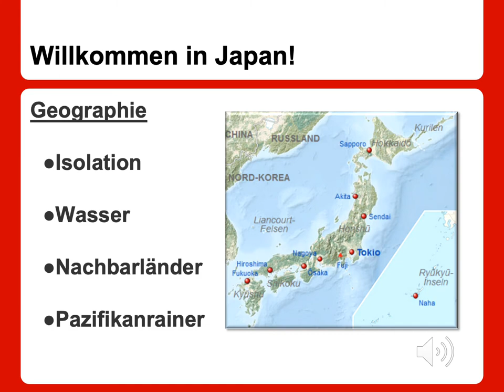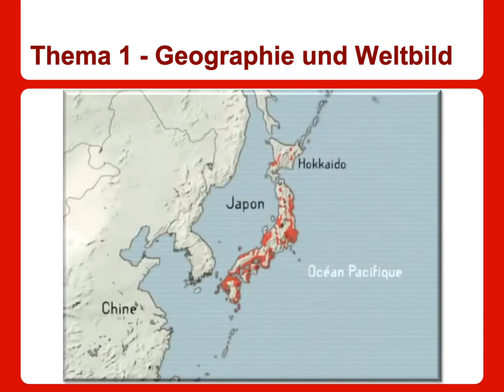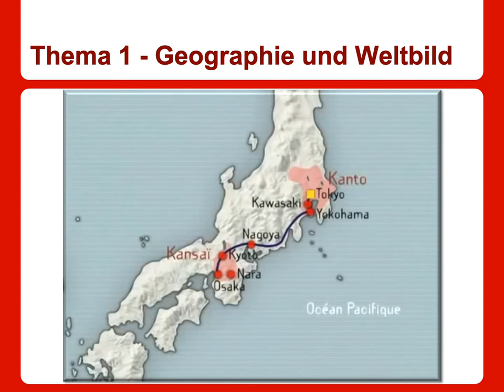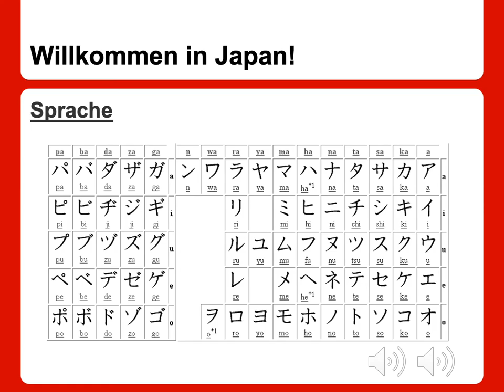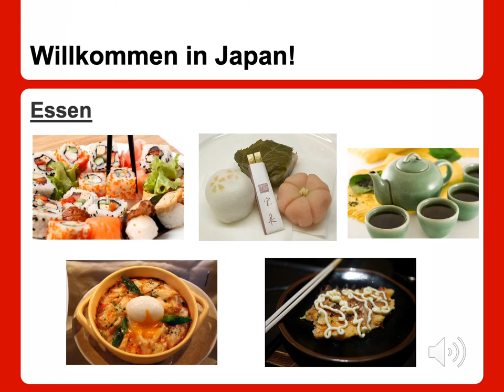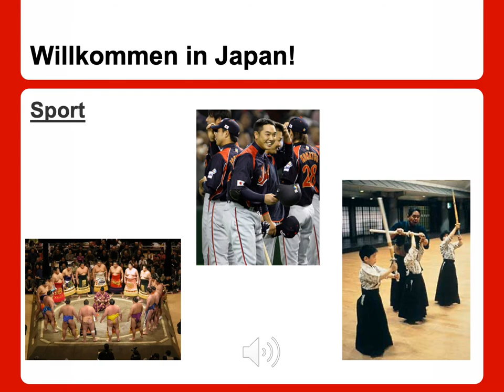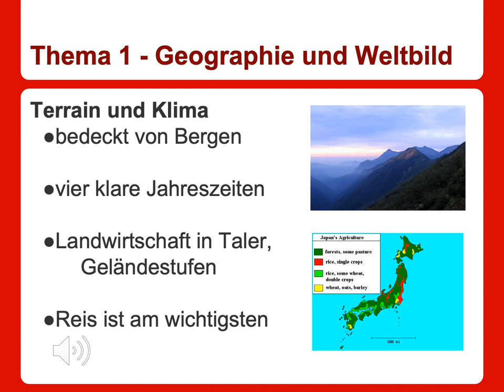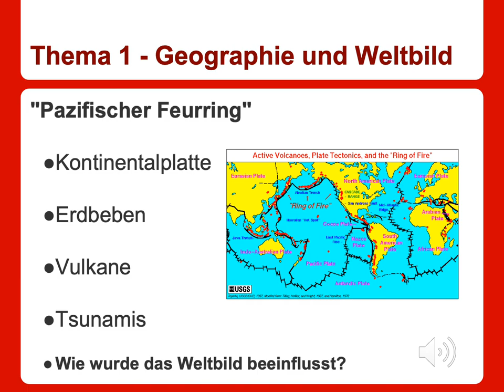Kapitel 4 Notizen Thema 1 Geographie